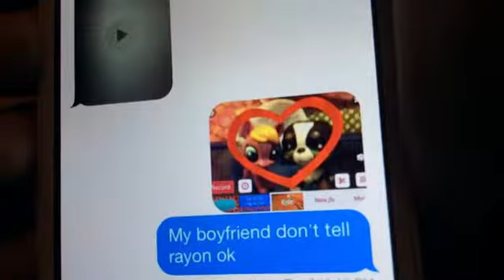Lps I know I,m not the only one music vid